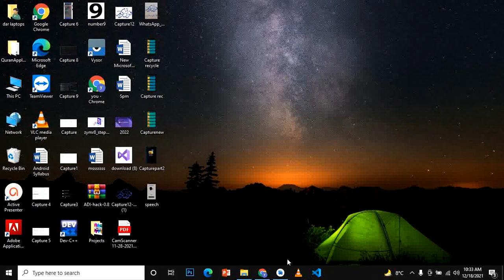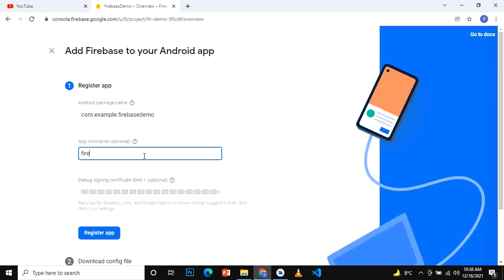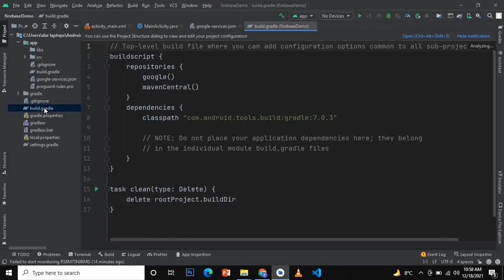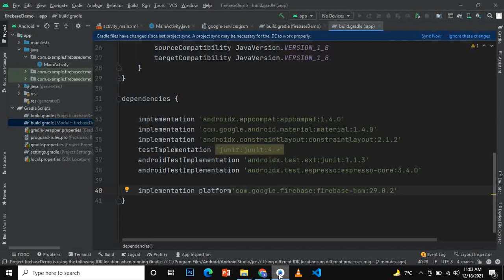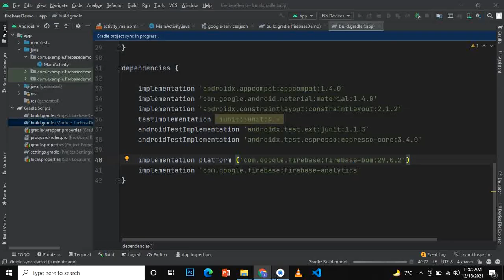How to Connect Android Studio to Firebase DataBase (2022)|for Beginners|tutorial#1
coding with aiman
In this Video I Am Gonna Tell You  about How to connect an android studio with firebase for beginners.
Firebase console for android,How to retrieve data from Firebase in android studio,
Firebase database android tutorial,Firebase android tutorial,Firebase database download,write to Firebase database android.
If you are a beginner and learning how to android apps then using a firebase database on the backend of your android app is a valuable option.

build.gradle(Project) :
classpath 'com.google.gms:google-services:7.0.3'

build.gradle(Module) :
dependencies {
    implementation ('com.google.firebase:firebase-bom:29.0.2')
id: 'com.google.gms.google-services'